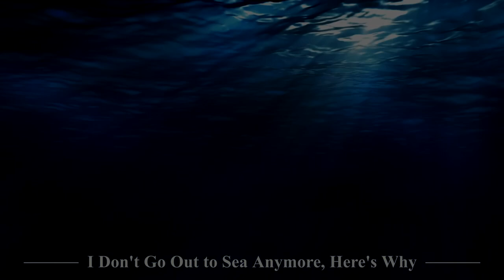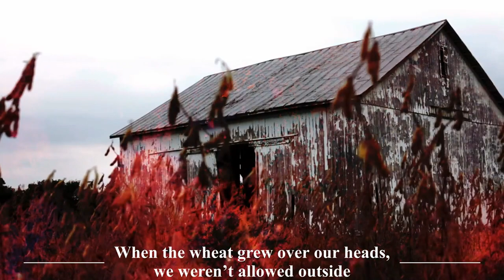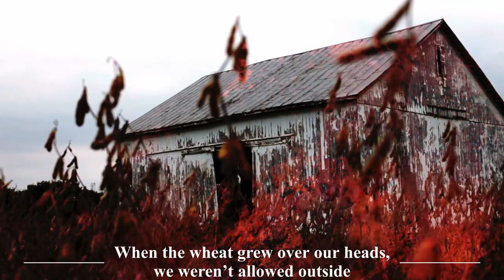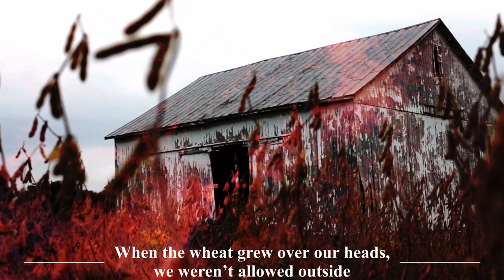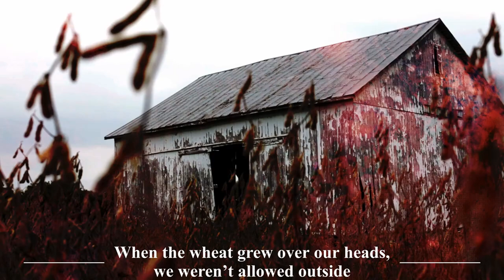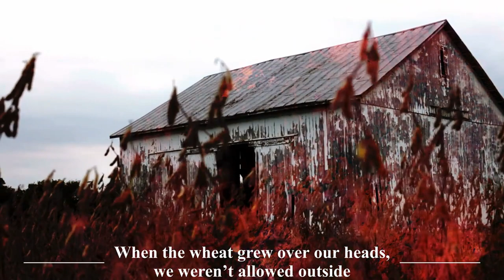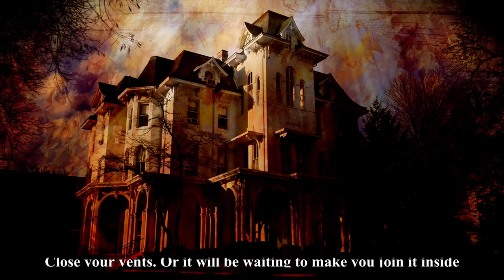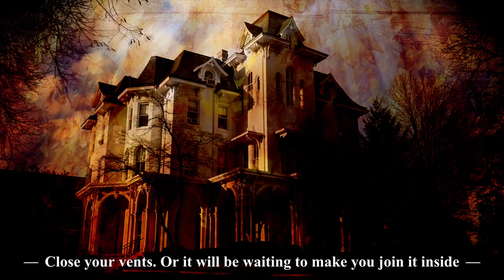7 DISTURBING Reddit Horror Stories to chill you for the winter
CREEPYPASTA STORIES-
►0:00 "I Don't Go Out to Sea Anymore, Here's Why" Creepypasta
►15:49 "When the wheat grew over our heads, we weren’t allowed outside" Creepypasta
►39:00 "Close your vents. Or it will be waiting to make you join it inside" Creepypasta
►53:59 "Something Radioactive is Buried Under My New Home" Creepypasta
►1:05:17 "My Final Interview" Creepypasta
►1:22:08 "Just a little hole" Creepypasta
►1:33:52 "I paid $3,000 to stay at a premium AirBnB for a week. I should have read the reviews" Creepypasta